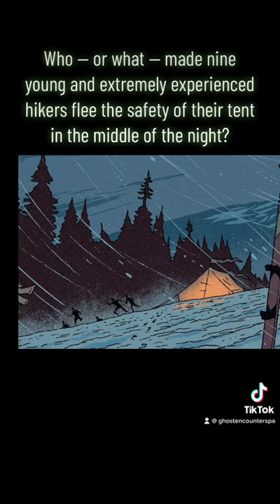Dyatlov Pass Incident: Part 1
In 1959, ten Russian hikers set out on the trek of a lifetime through the snowy Ural Mountains.

One left due to back issues, which saved his life

This was the last time they were seen alive, and when their bodies were found, they were missing their clothes & had severe injuries.

Strange carvings on trees, lights in the sky, and even what looks like the Russian Yeti were captured in photos by the hikers.

Who — or what — made nine young and extremely experienced hikers flee the safety of their tent in the middle of the night?